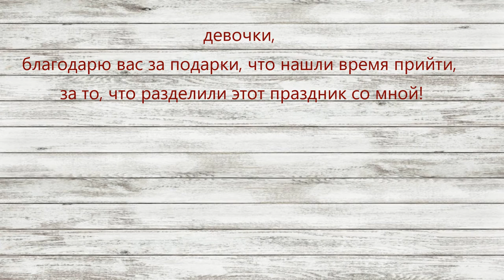идеи лёгких закусок на девичник! girls night snack ideas